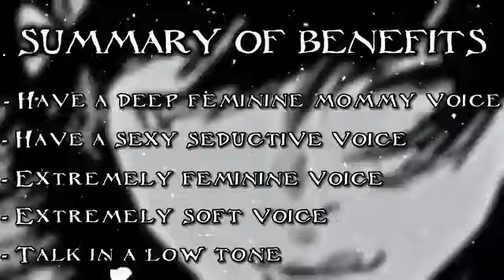deep feminine mommy voice subliminal (OLD VERSION)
this is the old version from my old channel that got deleted.